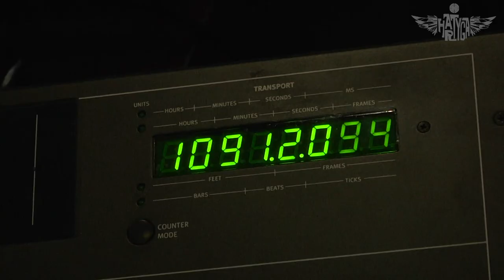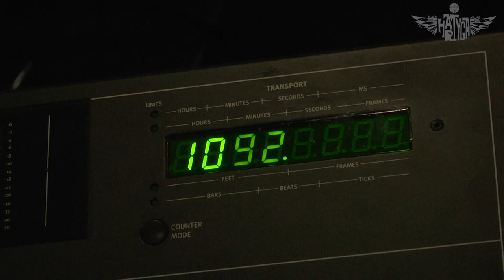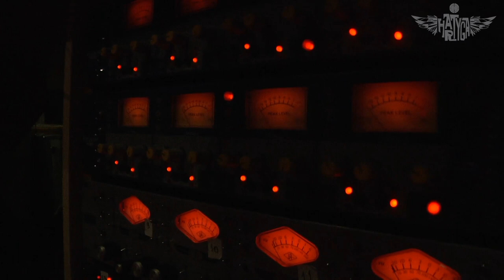Hartyga feat. Albert Kuvezin - Borbak borbak (Live at Octopus Stuiod)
Recorded live at Octopus Studio / S.G.T.R.K. Media Lab